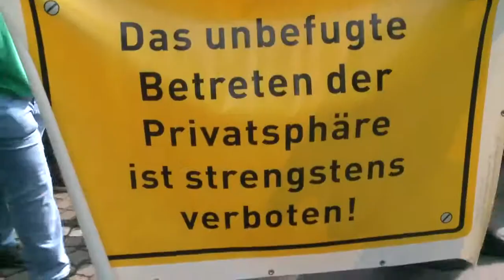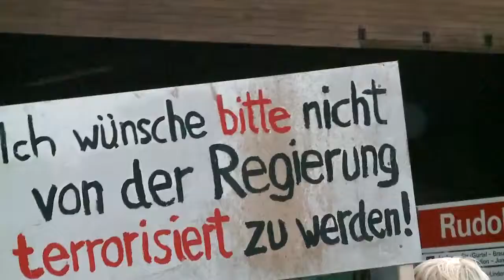Stop Watching Us!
This Channel is not about any particular person, name, face or political party. We prefer to stay unknown and focus on the content rather than the people behind it.

GoOutsideVETO on twitter: @Go_VETO